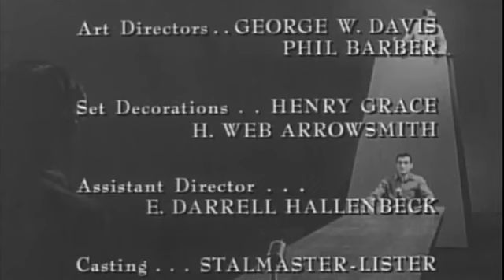The Obselete Man Clip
This clip is from an episode of The Twilight Zone entitled The Obselete Man from 1961. I recommend watching it if you get a chance. Even in 1961, people like Rod Serling knew where government was headed.